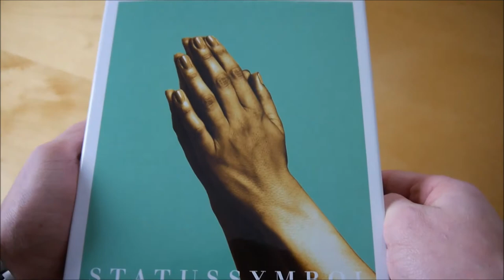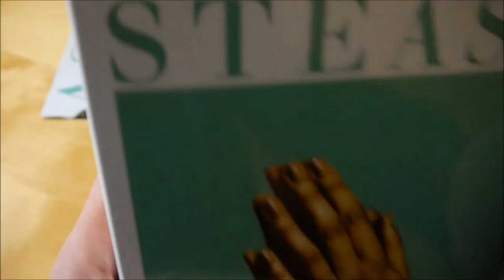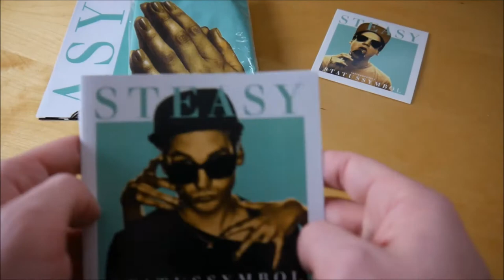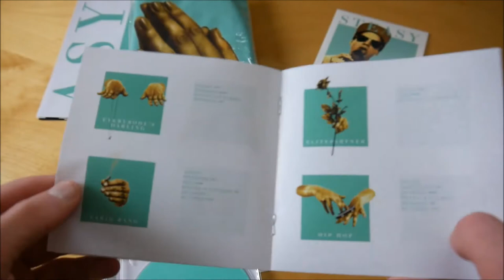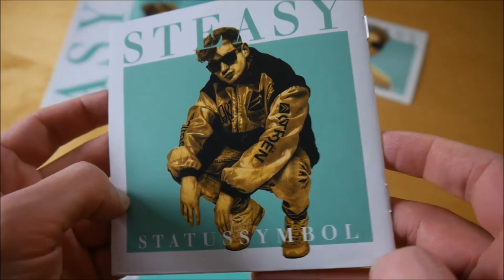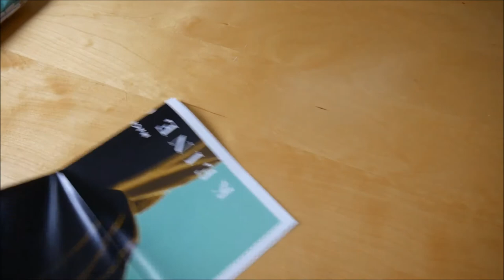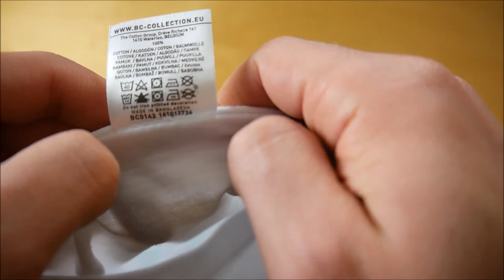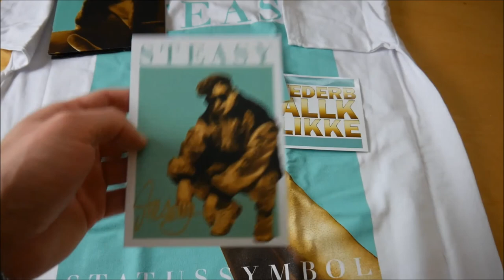Steasy - Statussymbol Box Unboxing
In diesem Video zeige ich euch die Statussymbol Box von Steasy.
► Hier könnt ihr das Album kaufen:
Weitere Musik von Steasy

✘► ALBUM INFOS
Steasy – Statussymbol
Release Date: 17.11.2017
Kaufpreis: 29,99 €

Statussymbol Box Inhalt:
- Album
- Album Instrumentals
- T-Shirt
- Doppelseitiges Poster
- Autogrammkarte
- Sticker (3x)

Statussymbol Tracklist:
01. Superlativ
02. Liebeslied
03. Gesten
04. Teenitus
05. Weltmusik
06. Silvester
07. Untertitel
08. XXX
09. Everybody's Darling
10. Farid Bang (feat. Weekend)
11. Elitepartner
12. Hip Hop
13. Du weisst es
14. Harald J.
15. Kinderaugen (feat. Lea)
16. Gute Zeit

Statussymbol Info:
Das neue Album von Steasy erscheint am 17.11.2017 über Federballklikke.